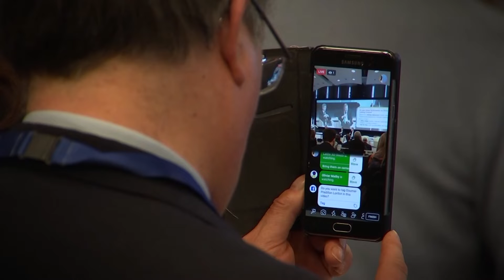EU2030 - Sustainable Europe 2030 - From Goals to Delivery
Recap of the highlights of the EPSC conference 'Sustainable Europe 2030: From Goals to Delivery'